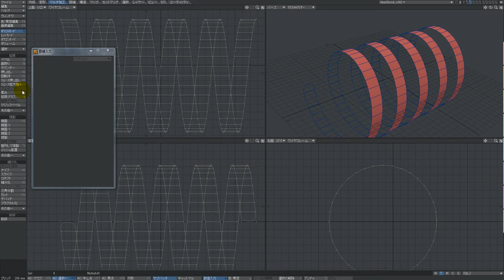厚みの紹介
LightWave 11.5にて実装された厚みツールの紹介動画です。